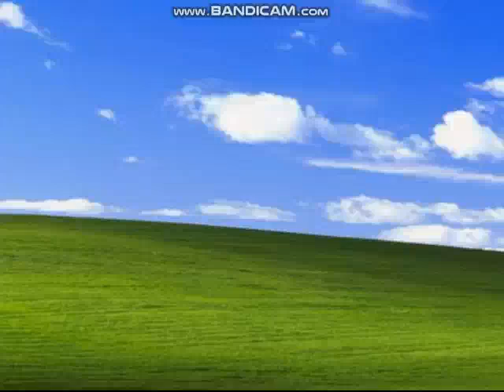Opening To Monsters Inc. Wreck Room Arcade 2002 PC CD-Rom (All 3 Discs)